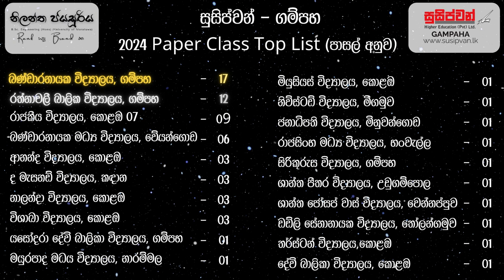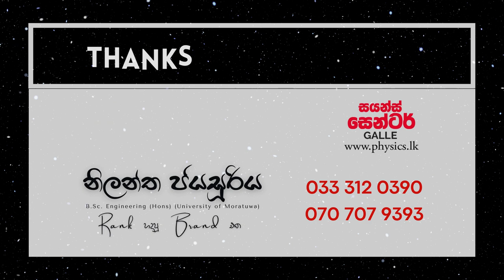A/L Physics | Nilantha Jayasuriya | 2024 Paper 01 - Top Students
2024 Paper 01 top students - Gampaha , Nugegoda , Galle

Physics  | නිලන්ත ජයසූරිය 🎯